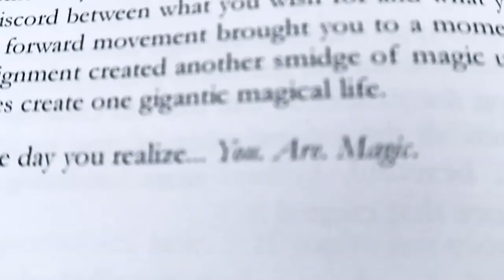SAY YES TO GOODNESS | Canada's Dating Coach | Chantal Heide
Learn how to harmonize the ten key areas in life, and discover how fulfillment and joy are attainable simply by understanding the realities of your true nature.
This book teaches you how to create happiness throughout your life and accept love even if it’s unfamiliar.

(Select your country on the Amazon website!)

🔹🔹🔹🔹🔹👇 COOL STUFF 👇🔹🔹🔹🔹🔹